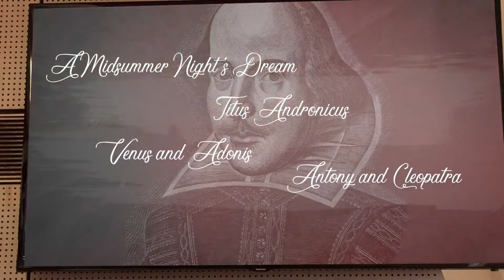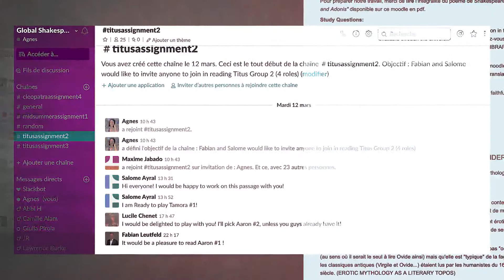Classical Shakespeare in the Global Classroom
Avec ce projet, l'Institut de recherches sur la Renaissance, l'âge Classique et les Lumières (IRCL UMR 5186 Université Paul-Valéry/CNRS) se propose de faire dialoguer les étudiants L3 du département d'anglais avec les étudiants américains du département de littérature anglaise de l'Université du Texas (Austin).
Le point en images sur la session 2019, en 2 minutes.

Organisation et coordination:
Contacts Université Paul-Valéry, Université du Texas - Mise en oeuvre: Agnès Lafont, John Rumrich
Contacts avec le lycée Jules Guesde: Jean Markert
Mise en scène des lectures: Daniel Yabut
Suivi administratif et technique: Nada Jonchère, Tahar Nedromi, James Habib, Jean-Marc Casalprim

Date: 2019
Lieu: Université Paul-Valéry Montpellier 3, site Saint-Charles
Durée: 01min50s
Réalisation: Studio Numérique